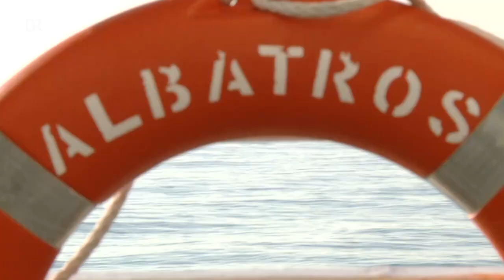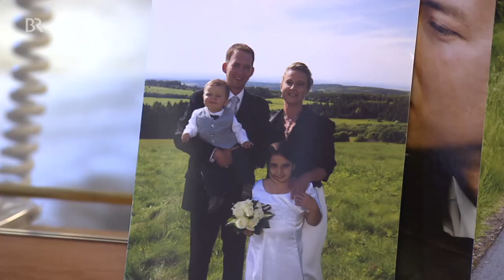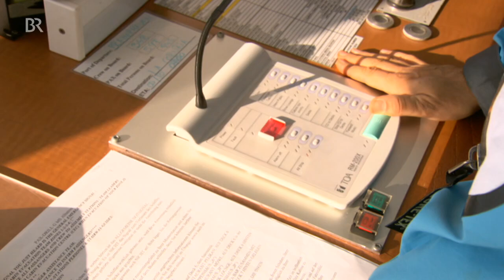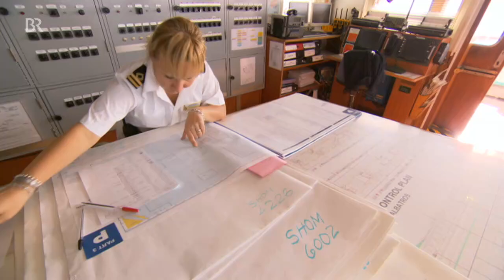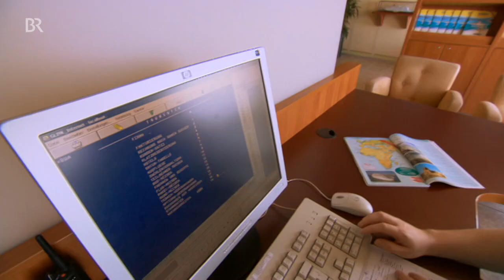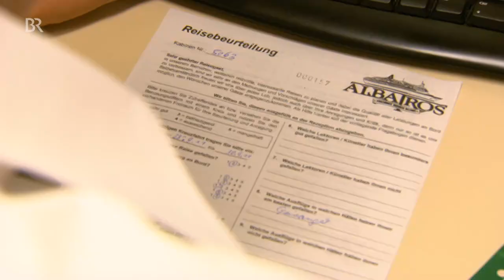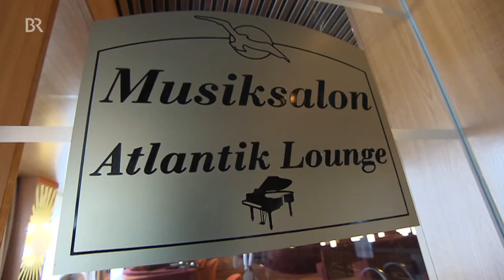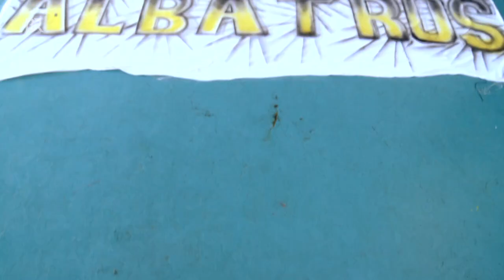Verrückt nach Meer 56 Tanz durch den Ärmelkanal S03 E06 2067743219